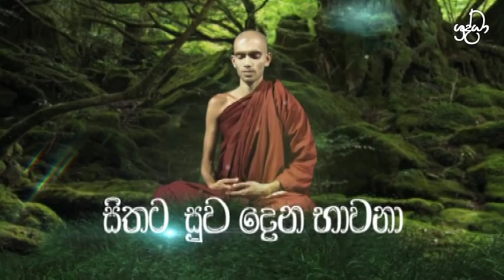සිතට සුව දෙන භාවනා - 02 | Shraddha TV